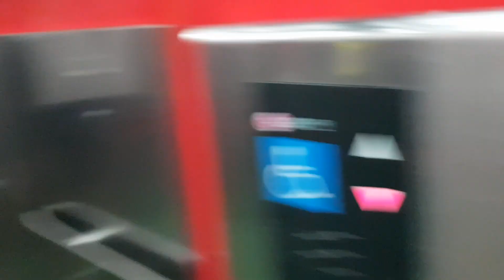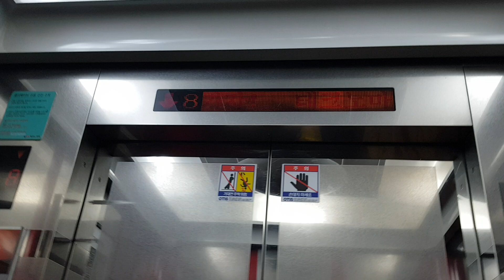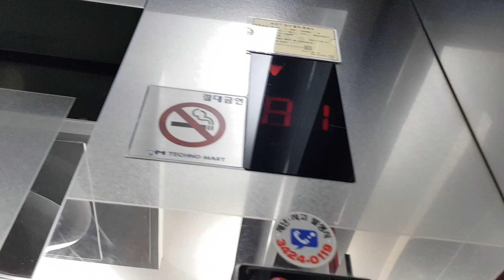서울특별시 광진구 구의동 강변테크노마트(주) LG산전엘리베이터 탑사기